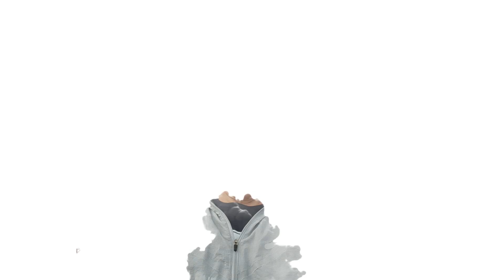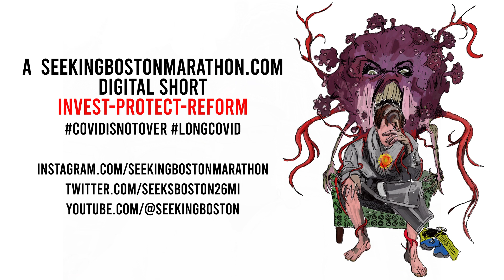Where Were You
A Man in the Robe Productions and Seeking Boston Marathon Digital Short. From the library of SeekingBostonMarathon.com